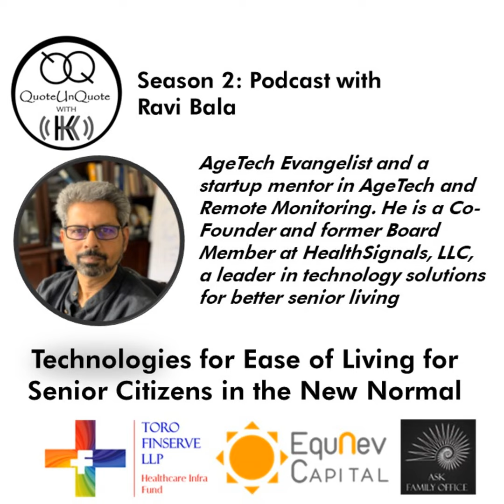Technologies for Ease of Living for Senior Citizens in the New Normal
QuoteUnQuote with KK and Ravi Bala, AgeTech Evangelist and a startup mentor in AgeTech and Remote Monitoring. He is a Co-Founder and former Board Member at HealthSignals, LLC, a leader in technology solutions for better senior living